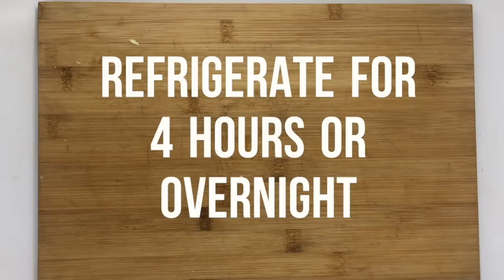Keto Recipes - Low Carb Tiramisu...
I keep telling y'all, there are so many low carb/keto recipes out there! I can ever Today I got a keto dessert that you will love! Keto Tiramisu! Yeah, you read that right! Tiramisu!

There are so many keto recipes out there that there is no reason for you guys to not lose weight! This keto lifestyle is the best. I can personally guarantee that once you try it, YOU WILL LOSE WEIGHT!

To find out more information and to take the 28 day challenge, check out this